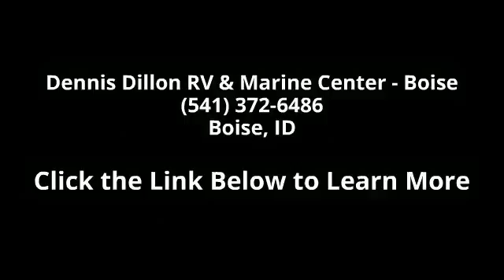2015 Lance 1685 - Dennis Dillon RV & Marine Center - Boi...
TL